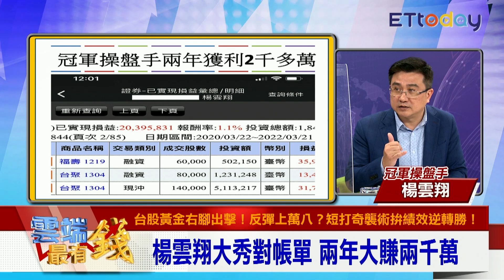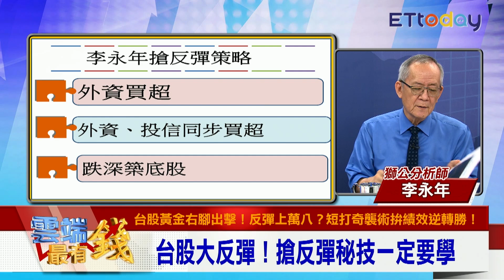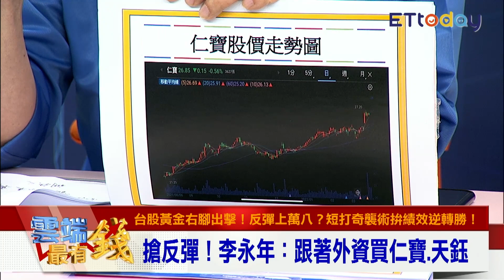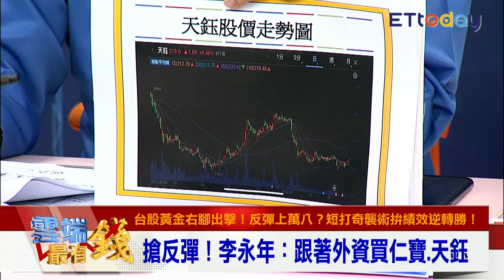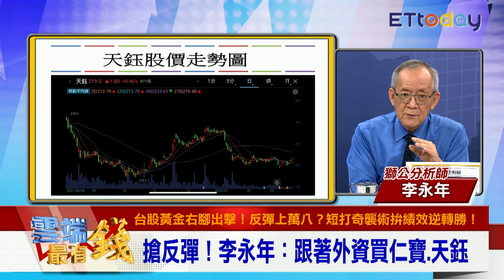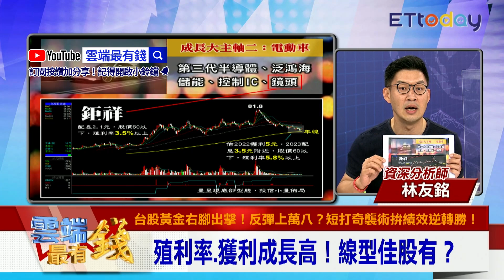秀對帳單！楊雲翔短沖策略公開 搶反彈選股秘技一定要學！｜雲端最有錢EP233精華